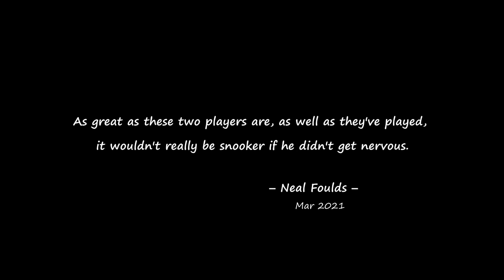The Rocket Reacts to Imminent Knockout | Ronnie O'Sullivan vs Barry Hawkins | 2021 Tour Championship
The Rocket needs all remaining frames to make it to the final, but Barry has been playing his best snooker since the start and his confidence is sky-high. Will Ronnie be able to pull off the feat once again? Find it out and enjoy it.

Match date: 27 March 2021